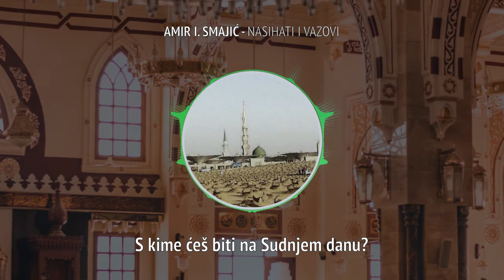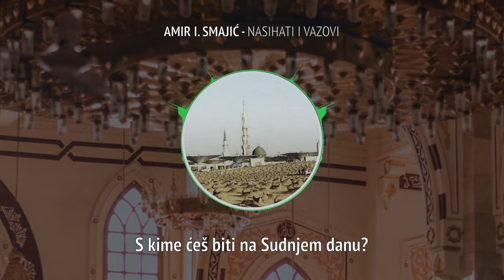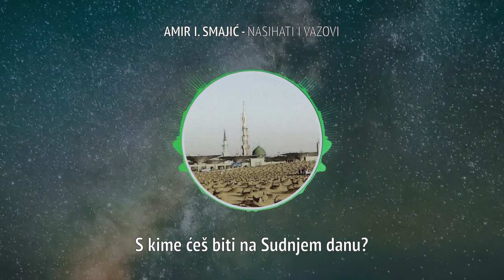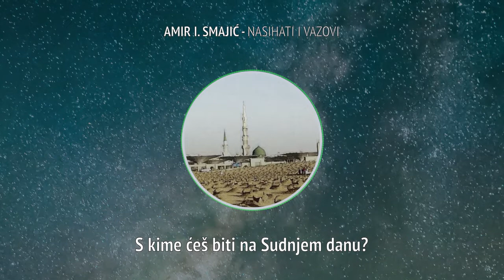S kime ćeš biti na Sudnjem danu? - Amir I. Smajić